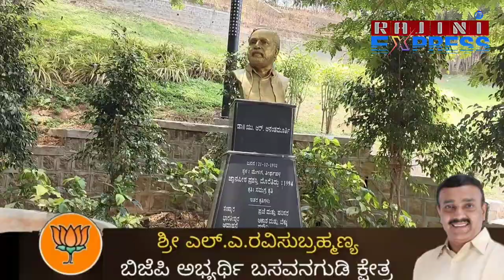public opinion | ಜಿಂಕೆ ಪಾರ್ಕ್ | Basavanagudi constituency| MLA Ravi subramanya park development 👆👆👆